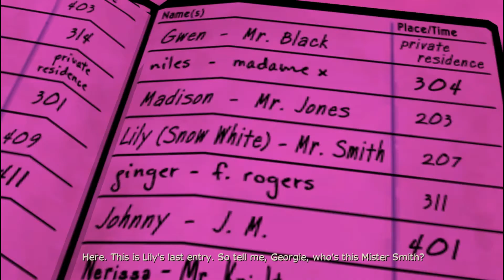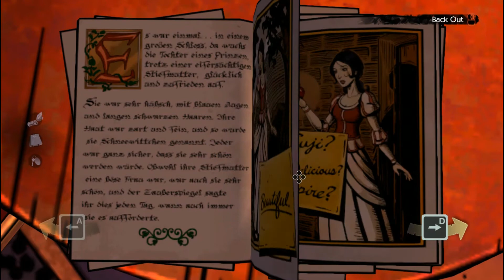Those tits..|| The wolf among us Episode 2 Ending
The wolf among us Episode 2 Ending